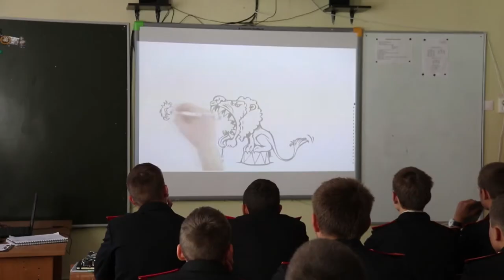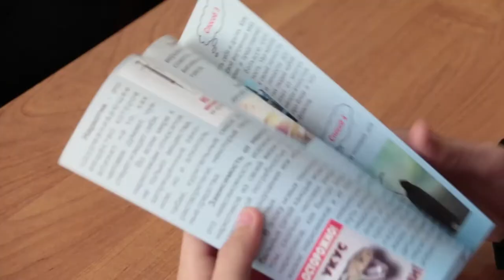Кадеты узнали о последствиях вредных привычек